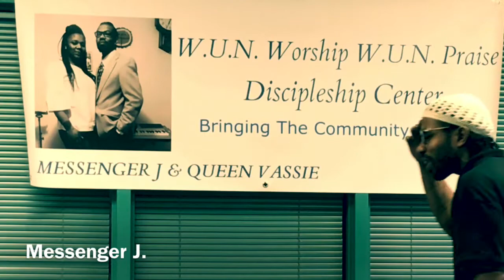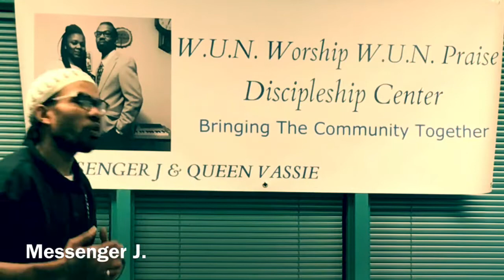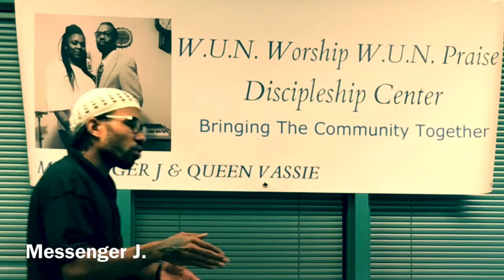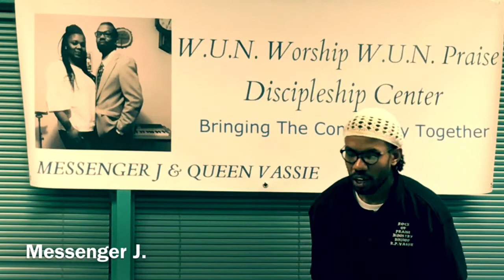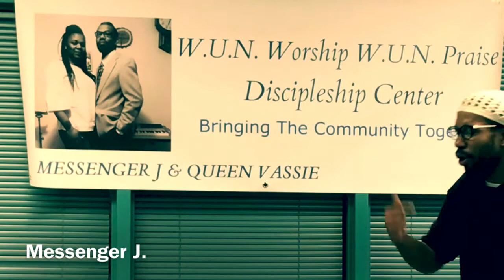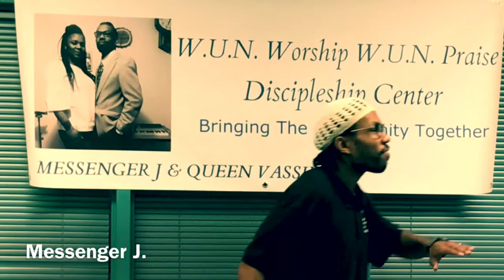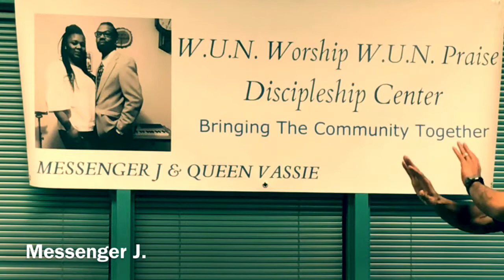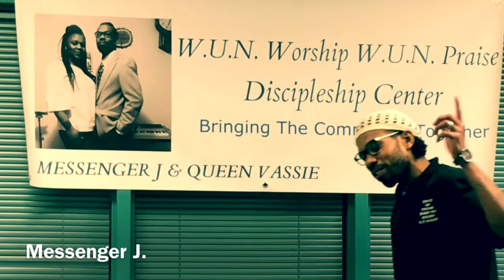WUN Worship WUN Praise D.C.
Sunday Rising Service
10am
Brushcreek Community Center
Cleaver Blvd II KCMO 64130